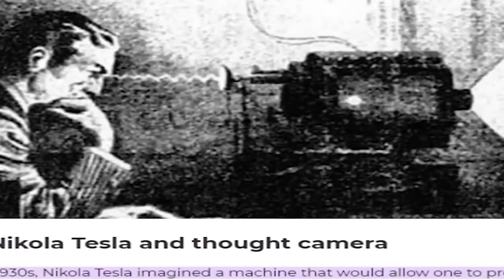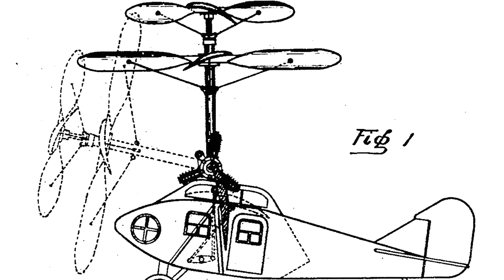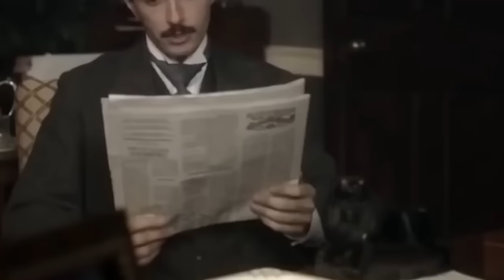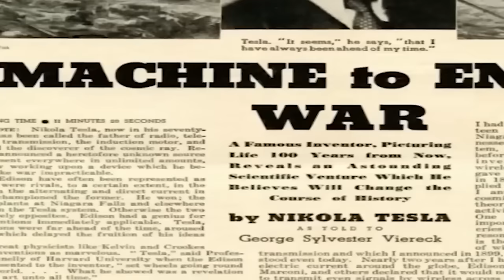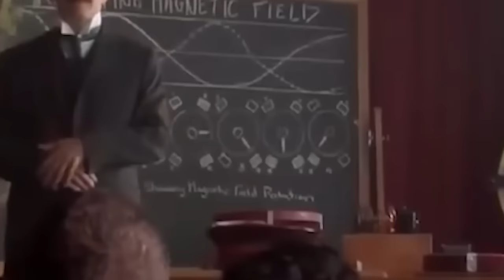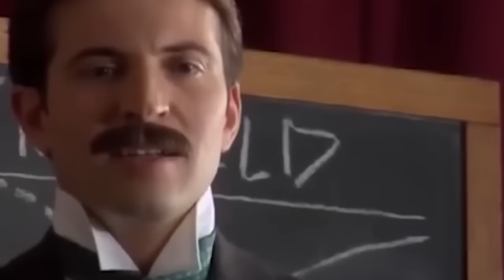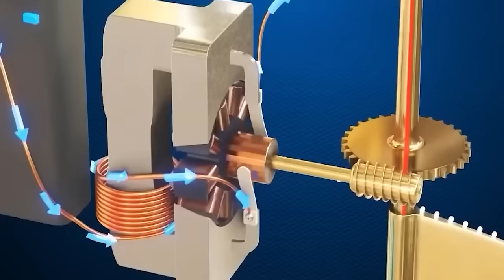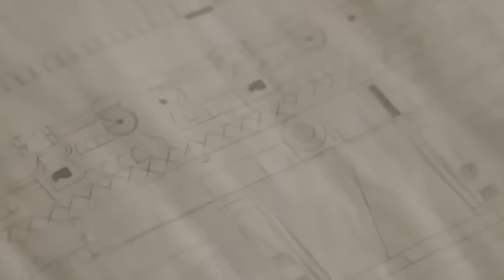Sekretne Wynalazki Nikoli Tesli, Które Zszokowały Świat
Nikola Tesla był geniuszem przed swoim czasem, którego wynalazki wstrząsnęły światem. W tym fascynującym filmie odkryjesz sekretne innowacje Tesli, które miały potencjał odmienić bieg historii.

Wieża Wardenclyffe: Poznaj historię niesamowitej Wieży Wardenclyffe, która miała przekształcić komunikację i energię na całym świecie. Tesla wizjonował bezprzewodową komunikację i kontrolę pogody, jednak brak wsparcia finansowego uniemożliwił mu dokończenie tego projektu.

Obrazy Myśli: Wyobraź sobie, że twoje myśli mogą być fotografowane. Tesla eksperymentował z tą koncepcją, wierząc, że nasze umysły są jak otwarte książki. Odkryj fascynujący świat pomysłów Tesli na przyszłość.

Sterowana Radiowo Łódź: Tesla przedstawił światu pierwszy model zdalnie sterowanej łodzi, co zwiastowało erę robotyki. Choć pomysł Tesli był daleko przed swoim czasem, to jego wizja zdalnego sterowania pojazdami zaskakuje nawet dzisiaj.

Maszyna Sejsmiczna: Eksperymenty Tesli z wibracjami miały na celu stworzenie maszyny sejsmicznej, która mogłaby zlokalizować złoża mineralne pod ziemią. Choć projekt nie został zrealizowany, to jego koncepcje wywarły wpływ na dzisiejsze technologie.

Energia Bezprzewodowa: Tesla wierzył, że energia elektryczna mogłaby być przesyłana bez użycia kabli, wykorzystując jonosferę. Poznaj fascynujące badania Tesli w Kolorado i jego koncepcje dotyczące przesyłania energii na duże odległości.

Teleforce: Legendarny wynalazca zaprojektował urządzenie, które mogło zniszczyć nawet dziesiątki tysięcy żołnierzy na odległość. Choć projekt nie został zrealizowany, to jego kontrowersyjna wizja broni przyszłości wciąż budzi zainteresowanie.

Ozonator: Wraz z narastającym problemem zanieczyszczenia powietrza, Tesla opracował przenośny ozonator, który miał oczyszczać powietrze w zamkniętych pomieszczeniach. Choć pomysł nie był idealny, to jego wkład w poszukiwania czystego powietrza był znaczący.

Przeżyj fascynującą podróż przez genialny umysł Nikoli Tesli i odkryj jego sekretne wynalazki, które zszokowały świat.